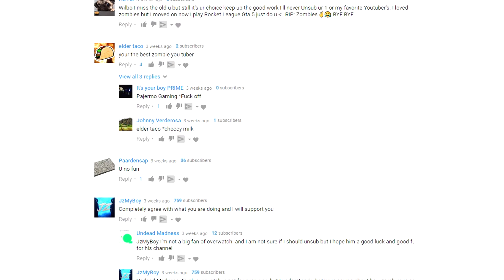RAVE IN THE REDWOODS: FIRST ATTEMPT! (Funny Moments with Friends)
Wanna see more Cave in the Dead Memes? 700 LIKES AND I'LL RECORD ANOTHER!

• Intro: Lady Bee - Drop It Down Like (ft. Rachel Kramer)
• Background 1: Beethoven - 5th symphony
• Background 2: Jimi Hendrix - All Along The Watch Tower
• Outro: Zelda - Song of Storms (Deon Custom Remix)

★ SOCIAL MEDIA!